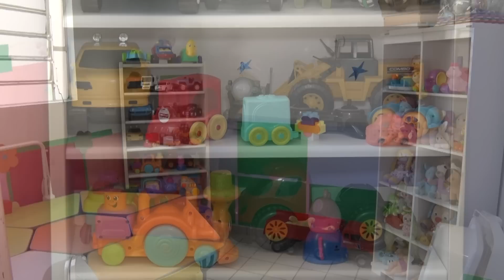Verbas de penas alternativas beneficiam projetos sociais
Conheça os projetos que receberam verbas destinadas pelo Juizado Especial Cível e Criminal de São Miguel dos Campos